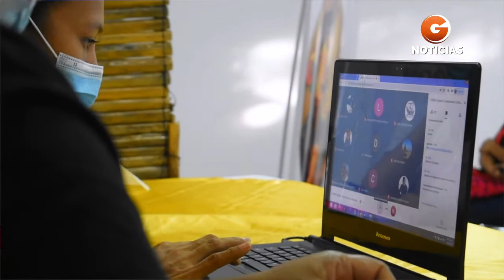VACUNACIÓN DIFERENCIAL EN URIBIA, ACUERDOS DE LA MESA TÉCNICA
LA ALCALDÍA DE URIBIA EN COORDINACIÓN CON LA SECRETARIA DE SALUD MUNICIPAL ESTABLECEN LAS DIFERENTES ESTRATEGIAS PARA IMPLEMENTAR EL PLAN DE VACUNACIÓN DIFERENCIAL EN EL MUNICIPIO